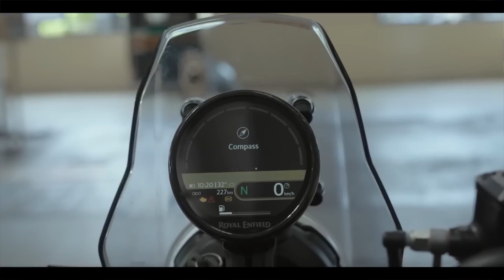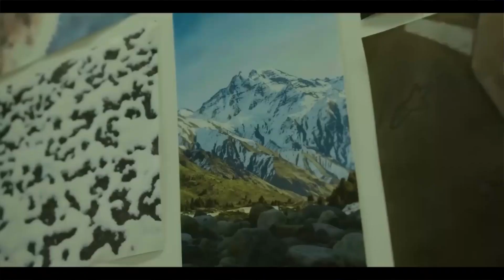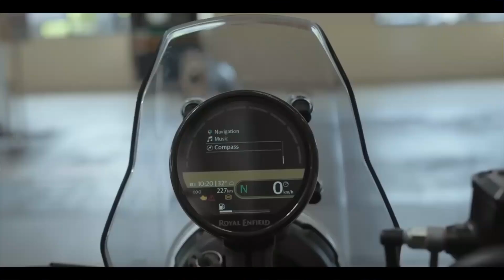🔥 Royal Enfield Himalayan 450 NUEVO MODELO 2024 Colombia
En este video estarás viendo la nueva  royal enfield himalayan 450 modelo 2024 , veremos su ficha técnica su precio y posible fecha de llegada para el territorio colombiano